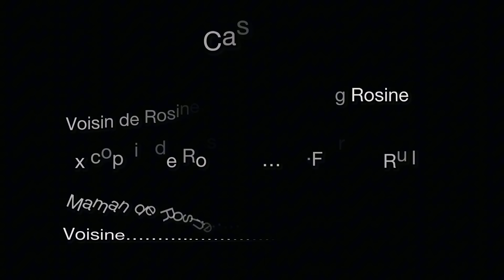Partie 2 :Il amène sa maîtresse à la maison et mets sa femme dehors.partie 3 a suivre…